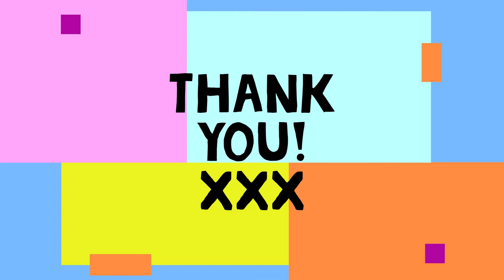Stay At Home#With Me Latest Travel News Worldwide Part 2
* I Upload At Least 3 To 6 Times A Week In Content

* To eat,
*Accommodation
*Weather
*Currency
* Emergency numbers
*Time difference

Rebecca Jordan
Rebecca's Travels